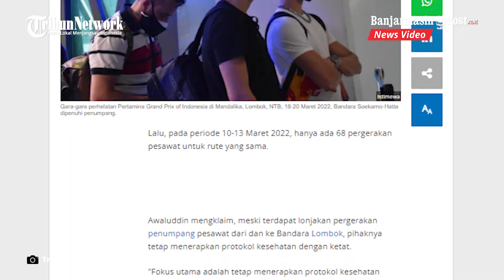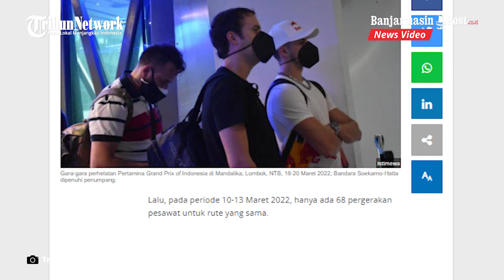Penumpang di Bandara Soekarno Hatta Naik 155 Persen Imbas Gelaran MotoGP Mandalika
BANJARMASINPOST.CO.ID - Bandara Soekarno-Hatta dipenuhi penumpang imbas gelaran MotoGP Mandalika 2022 di Lombok, NTB, 18-20 Maret 2022.

Dari data yang didapatkan, jumlah penumpang dari Bandara Soekarno-Hatta di Kota Tangerang menuju Bandara Lombok di Nusa Tenggara Barat (NTB) dan sebaliknya meningkat tajam pada periode 17-20 Maret 2022.